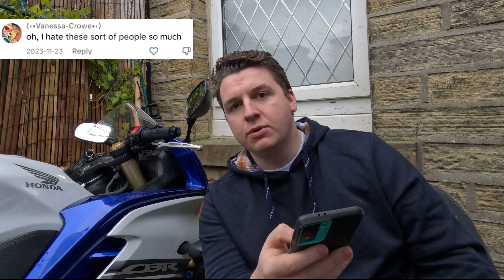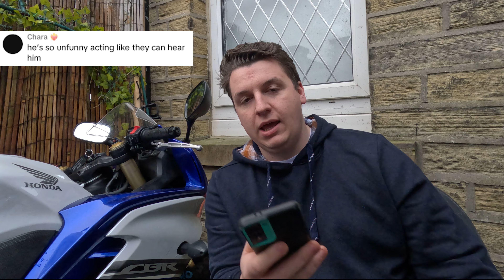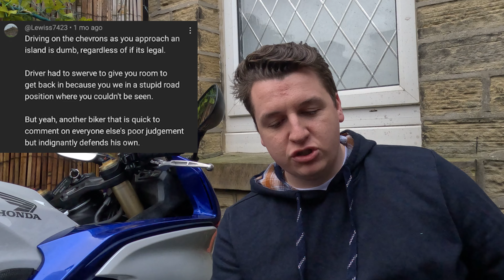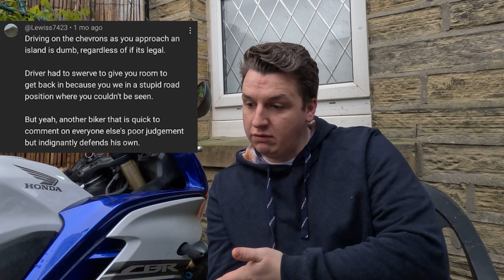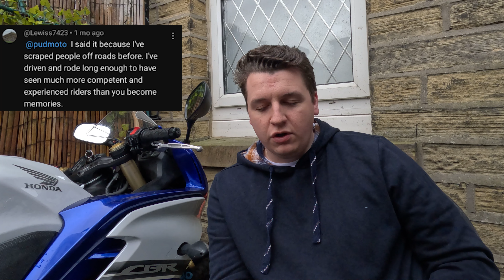Reacting to HATE COMMENTS! - These are hilarious!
Happy Thursday Pudlings!!! You know you are growing at a decent rate when hate comments start to enter the chat! Fortunately I am not one to take offense so I thought instead we would go through and have a laugh at their expense! Enjoy you beautiful people!

For every hater there is 100 legends so they are outnumbered by you GOATS!

Cheers, Puds

- WATCH THE ADS on any video (Helps give creators a kick back for sexier content in the future).
- Drop a SUPER THANKS DONATION if you reaaally want to help out (All donations and money raised goes straight back into the channel).
- FOLLOW PUDMOTO on all platforms (Instagram/ Tiktok/ Youtube)